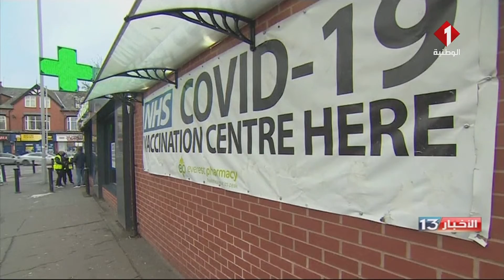نشرة الظهر للأخبار ليوم 02- 01- 2022